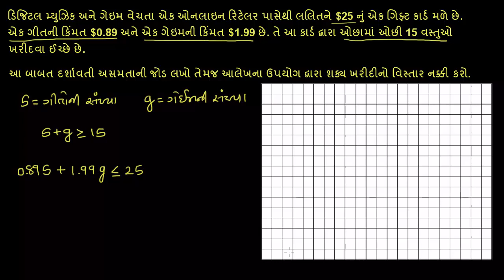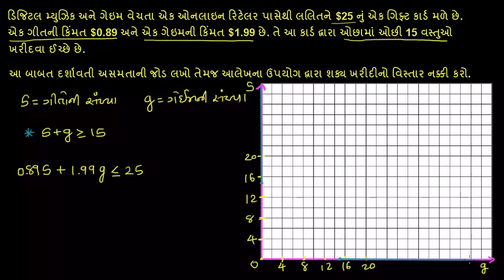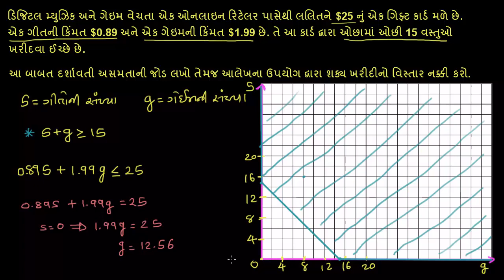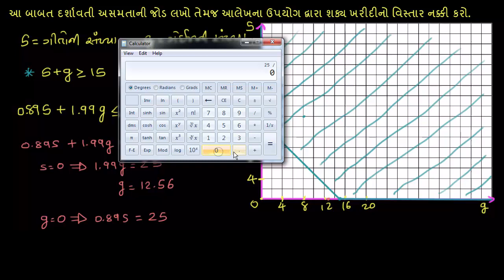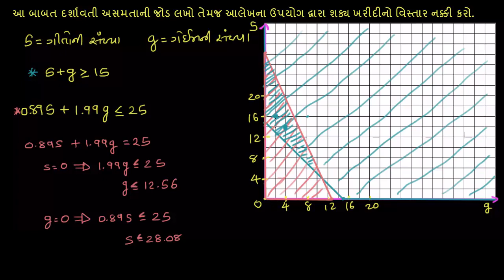Modeling with systems of inequalities